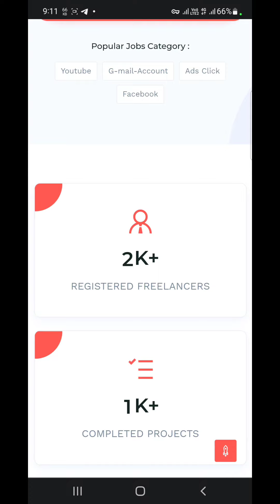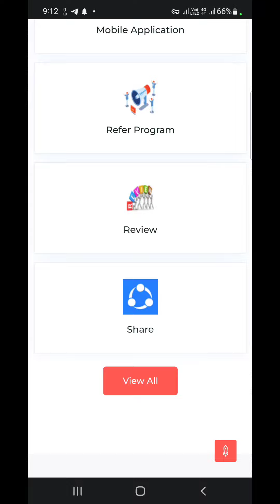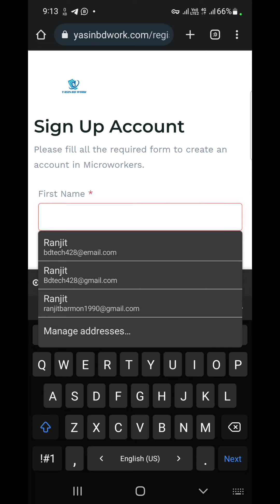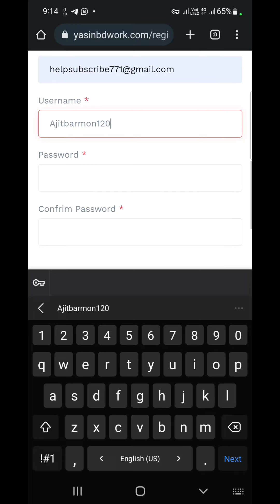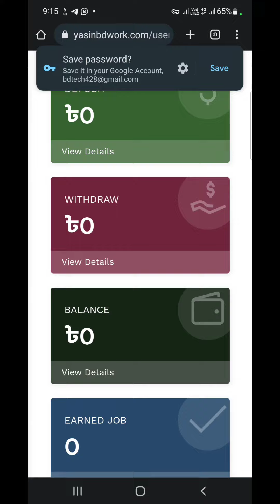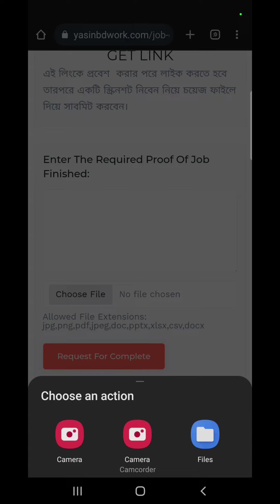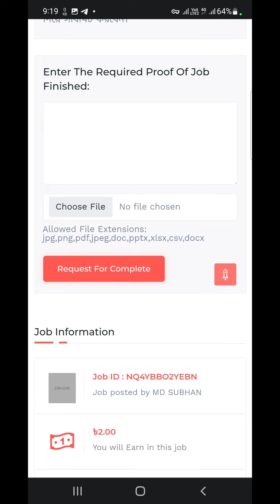Yasin BD Work Register Account !! Find the Best Microjob Freelancing Platform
আমাদের চ্যানেল দেখার জন্য ধন্যবাদ.  ইউটিউবের সকল আপডেট পাবেন আমাদের চ্যানেলের ভিডিওতে, এবং সবার আগে।  ইউটিউব টিউটোরিয়ালের, পাশাপাশি সমস্ত সামাজিক মিডিয়া কীভাবে ব্যবহার করবেন তার সঠিক তথ্য পাবেন আমাদের ভিডিওতে।
আপনার বন্ধুদের সাথে শেয়ার করতে ভুলবেন না ।
এবং লাইক এবং মন্তব্য করতে ভুলবেন না
(ধন্যবাদ)
 আমাদের সাথে যোগাযোগ করতে নীচের লিঙ্কে ক্লিক করুন
(Google translate) 🌍
Get all YouTube updates on our channel videos, and be the first.  YouTube tutorials, as well as accurate information on how to use all social media in our videos.

(Thanks YouTube ❤️)